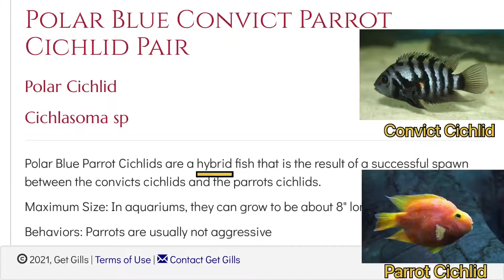Ikan Baru Langsung Nelor!! BLUE POLAR CICHLID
Baru 3 hari masuk aquarium langsung tokcer! xD